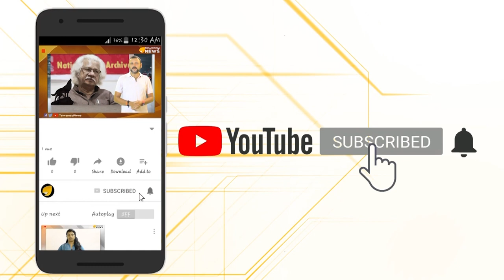മോനേ ഷെയ്നേ..അവസാന അവസരം നിനക്ക് ലാലേട്ടന്‍ വാങ്ങിത്തരും...ഇനിയെങ്ങിലും ജാട നിര്‍ത്തണം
വിവാദയുവനടൻ ഷെയിൻ നിഗത്തിന് നിർമാതാക്കളുടെ സംഘടന ഏർപ്പെടുത്തിയ വിലക്ക് പുനഃപരിശോധിക്കാൻ സാധ്യത.സൂപ്പർസ്റ്റാർ മോഹൻലാലാണ് പ്രശ്നപരിഹാരത്തിനായി മധ്യസ്ഥത വഹിക്കുന്നത്.ഷൂട്ടിംഗ് ലൊക്കേഷനിലുള്ള ലാൽ തിരികെയെത്തിയാലുടൻ പ്രശ്നപരിഹാരമുണ്ടാവുമെന്നാണ് അറിയുന്നത്.